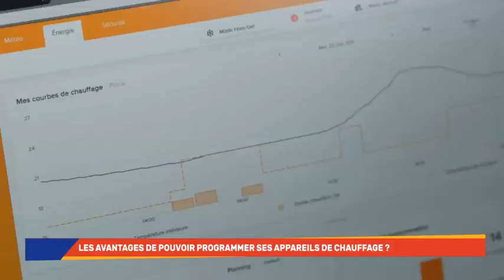La Minute Pratique : les avantages de pouvoir programmer ses appareils de chauffage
Quels sont les avantages de pouvoir programmer ses appareils de chauffage ?

Réponse de Frédéric ROSENSTEIN de l'ADEME

Le chauffage est le plus gros poste de consommation d’énergie dans l’habitat. Alors, comment diminuer sa facture de chauffage en gardant un confort égal ?

Concrètement, vous consommerez moins avec un programmateur de chauffage qui réduit automatiquement la température la nuit ou quand la maison est inoccupée.

Réduire de 1° C la température de consigne, c’est ainsi 7 % de consommation en moins pour des logements mal isolés. Une régulation et une programmation performante optimise le fonctionnement du chauffage et évite les gaspillages, permettant ainsi de réduire de 5 à 15 % votre consommation d'énergie.

Piloter chauffage et climatisation à distance peut permettre de réduire, encore plus efficacement la consommation d'énergie. Entièrement tactile, le thermostat connecté permet de programmer votre chauffage avec une plus grande facilité. Il est pilotable depuis un smartphone, une tablette ou un ordinateur, que vous soyez dans votre logement ou à distance.

Partenariat avec l’INC – novembre 2017